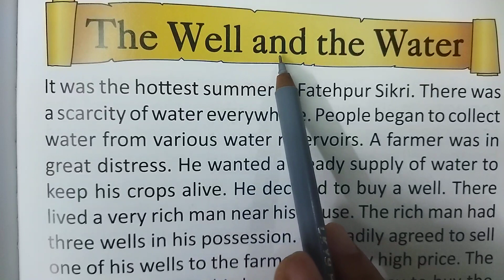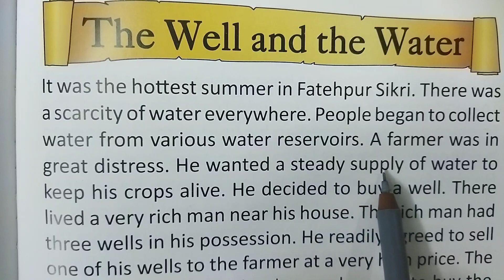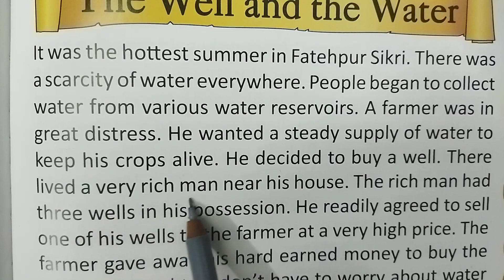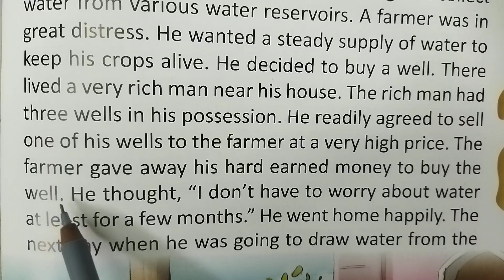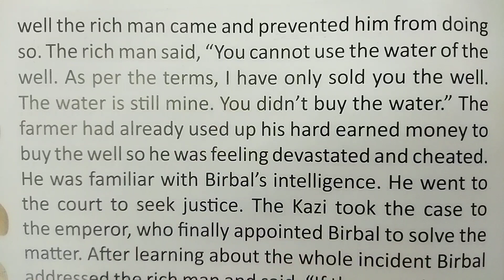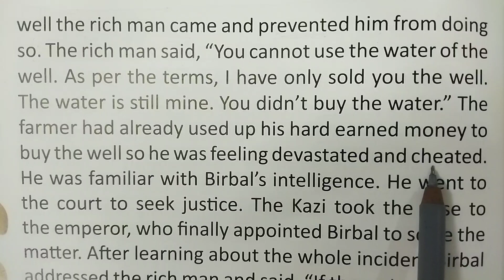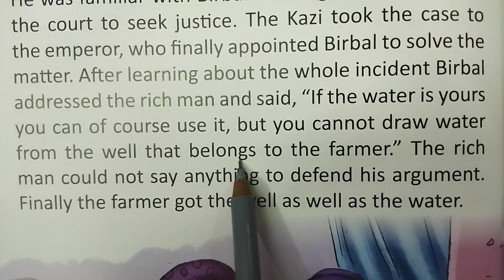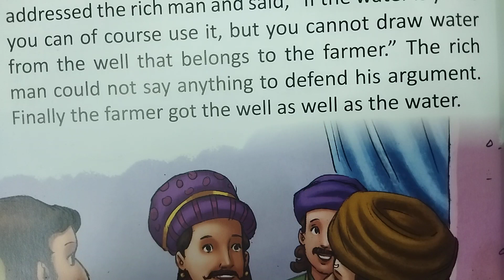Short English story।। English speaking।। Spoken English।। Vocabulary।। General English